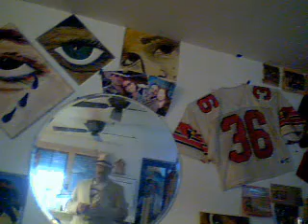look at mirror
deafia36's webcam video April 13, 2011 03:31 PM